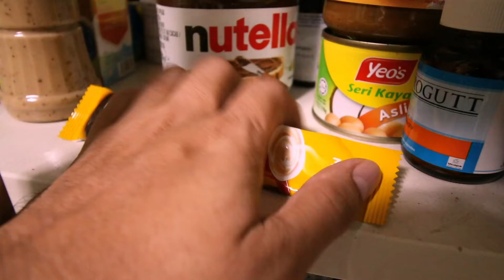How to celebrate 92nd birthday party like a celebrity!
In this video, we're going to show you how to celebrate your 92nd birthday like a celebrity! We'll take you to a football field in Sabah, Likas Sports Complex, and inflate balloon pillar featuring your portrait.

Your friends and family are going to be amazed when they see the picture of you in a balloon! This is a unique and memorable way to celebrate your 92nd birthday and make it a day to remember!

This was a request for balloon decoration from my customer for their Founder, Chairman Emeritus, Director, and Adviser of Public Bank Berhad in Malaysia.